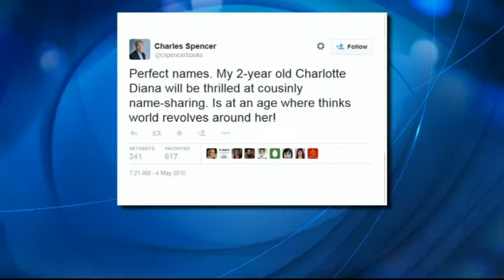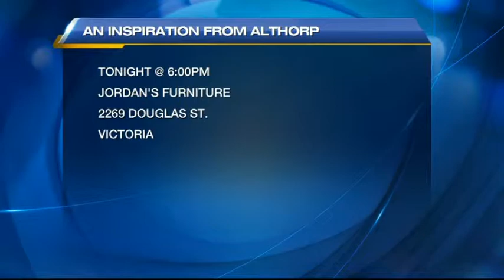Charles Spencer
Charles Spencer (brother of the late Princess Diana) joins us on the BT couch as he visits Vancouver and Victoria.